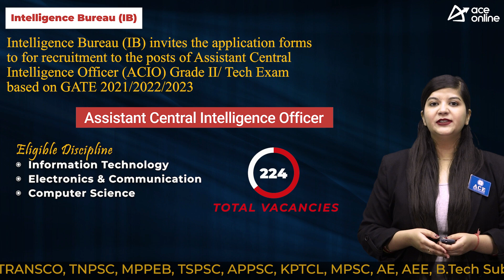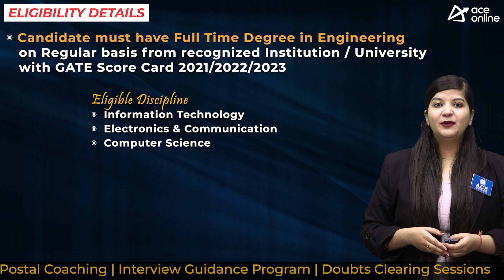IB invite applications to the post of Asst. Central Intelligence Officer based on GATE 21/22/23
Intelligence Bureau (IB) invites the application forms to for recruitment to the posts of Assistant Central Intelligence Officer (ACIO) Grade II/ Tech Exam based on GATE 2021/2022/2023.

POST NAME:
Assistant Central Intelligence Officer

DISCPLINE
 Information Technology
 Electronics & Communication
 Computer Science

EDUCATIONAL QUALIFICATION
 Full Time Degree in Engineering from a recognized university/Institute with GATE Score Card 2021/2022/2023

AGE LIMIT
Age relaxation as per norm

SELECTION PROCESS
 GATE Score 2021/2022/2023
 Personal Interview

PAY SCALE
 At 7- level- Rs 44900/- to 142000/-

Mode: Online
Start date: 23/12/2023
Last date: 12/01/ 2024

Application Fees:
General: Rs 200 /-
SC/ST/PwD/Female: Rs 100/-